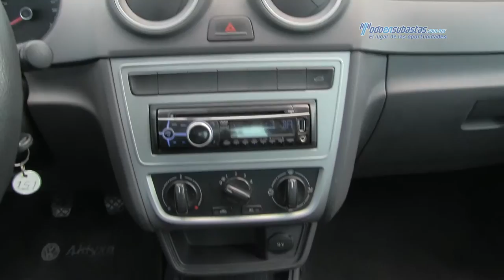VW / Gol Sedán CL L4 2014